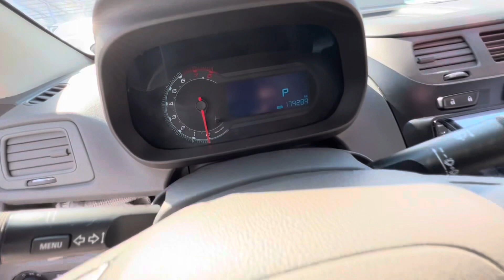Кобальт нархлари Cobalt Narxlari Fargona moshina bozor 2023 yil 1 oktabr